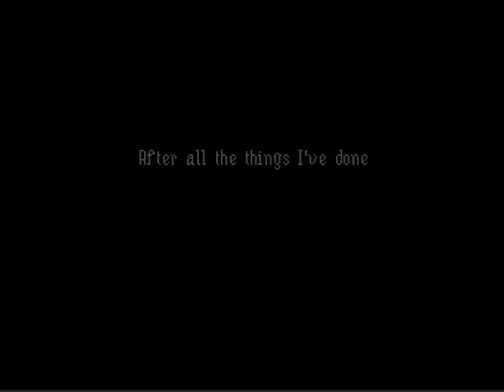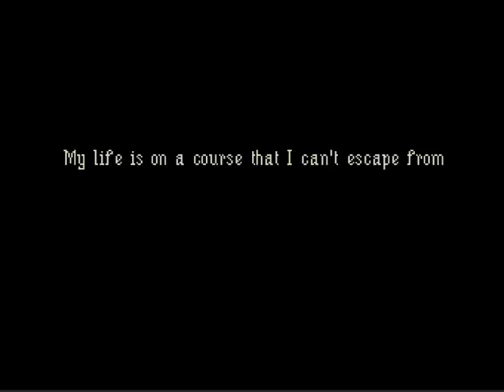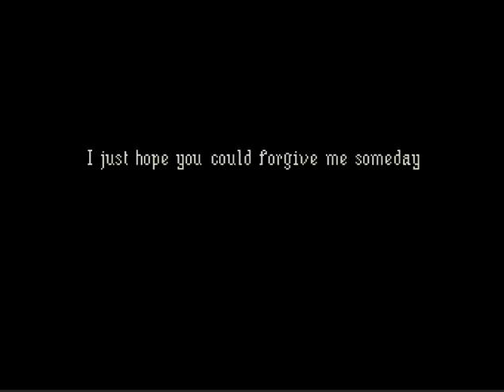The Last Door Ep1 Part1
Hey guys this is The lost door a point and click horror game tell me what you think of it.